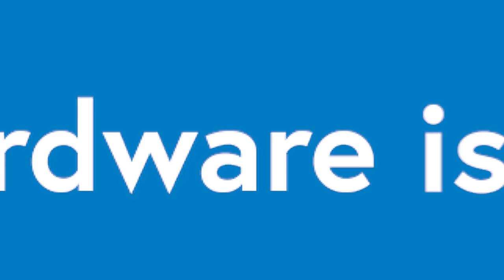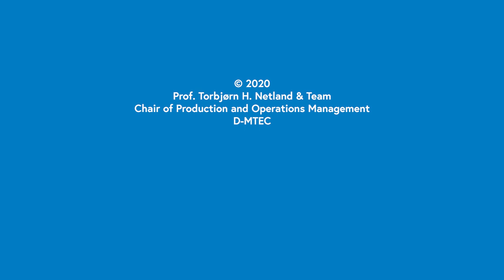Teaching Operations Management with Virtual Reality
We teach Production and Operations Management with VR. This new didactic approach in management education enables guided explorative learning. To solve a course assignment, students explore virtual environments of real factories. We use open-access VR videos and apps, and we develop new VR apps with industrial partners. Because the students use their smartphones and basic VR viewers, the teaching innovation is exceptionally cost-efficient and scalable. Our positive experiences with FactoryVR suggest a promising potential for VR applications in business education—a development accelerated by the Covid-19 pandemic.

This teaching innovation won the Bronze prize in the prestigious Oscars of Education 2020 in the Category VR/AR (Reimagine Education conference 2020).